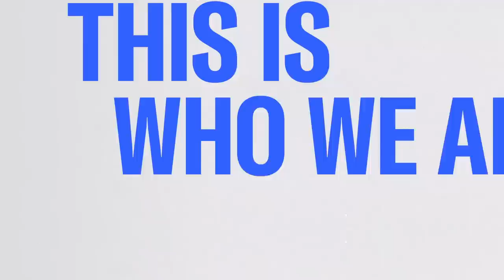Sununu to GOP hopefuls: If you don’t call out Trump, you don’t deserve to run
New Hampshire Gov. Chris Sununu on GOP 2024 candidates: “Every one of them has to call him out. If you’re not calling out Donald Trump for the non-Republican that he really is, for the mistakes he made in the past, then you don’t deserve to be on the stage.”